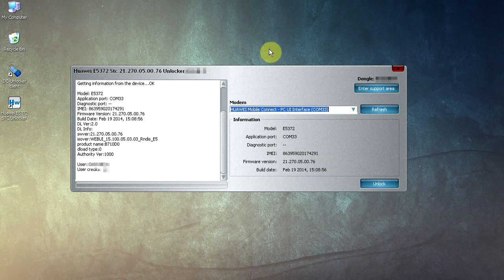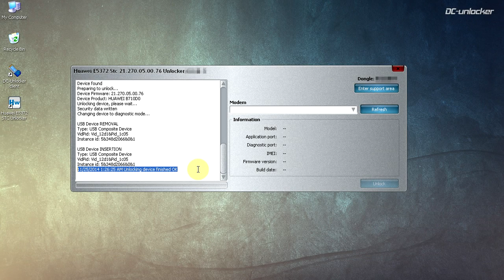Huawei E5372 STC Unlock tutorial by DC-Unlocker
Huawei E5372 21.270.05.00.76 STC Unlock tutorial by DC-Unlocker